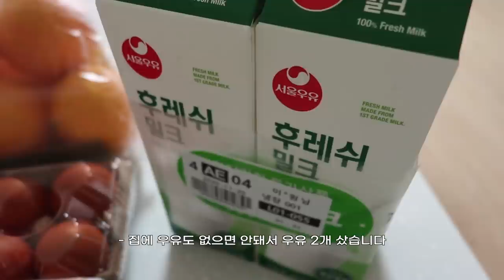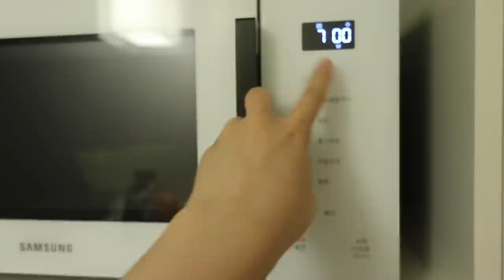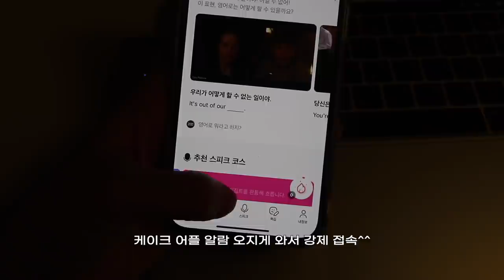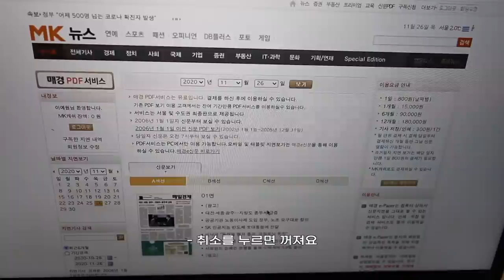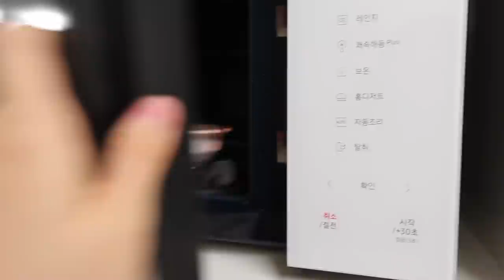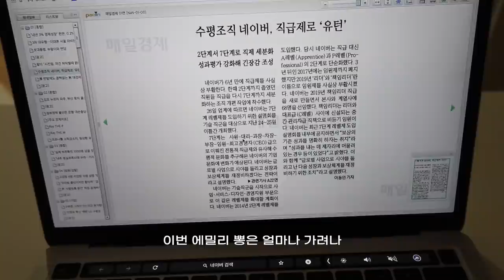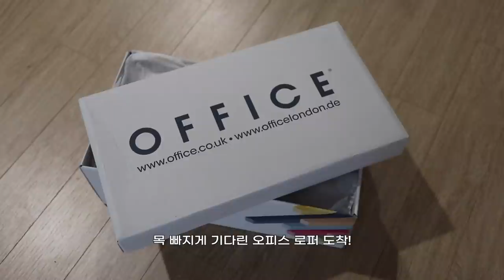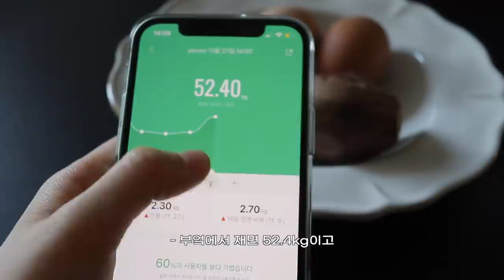𝐯𝐥𝐨𝐠. 이불 밖이 위험한 일상 브이로그. 집에서 신문 읽고 노래^^ 부르고 계단 100층 오르기.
👣에스템 하이브리드 발매트 구경하러 가기

안녕하세요. 이번 영상도 ㅎ 자취방에서 보낸 브이로그입니다. 상품권 교환 때문에 잠시 외출한 것만 빼면 증말 완벽한 집순이 브이로그...^^인 듯... 하고요...ㅎ 이번에 헬스장 재등록 하려 했는데 🥁장구🥁 때문에 포기하고 저는 계단을 타기 시작했읍니다.. 가성비 좔좔 내려 온다며 혼자서 행복 회로 돌리고 있고요🥲 모두들 코로나 조심하시고 항상 건강하시길 바라요. 다시 평범한 우리의 일상으로 돌아갈 수 있길 바라며...🤲🏻